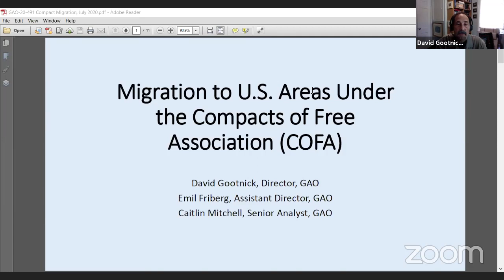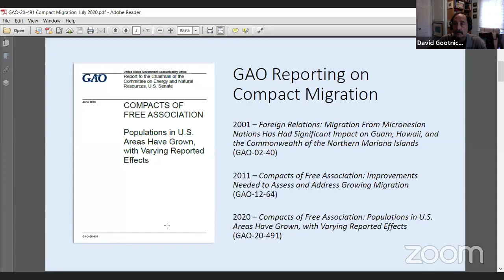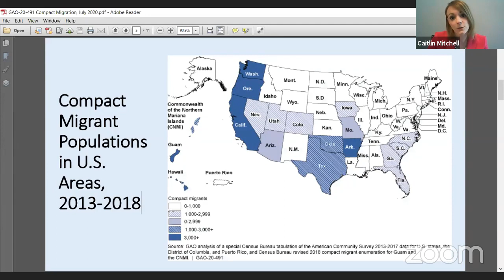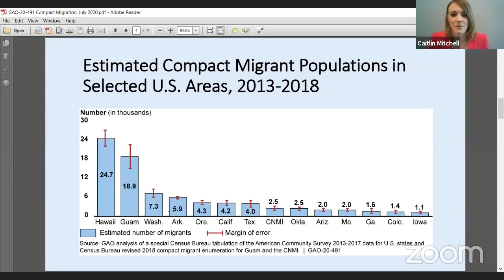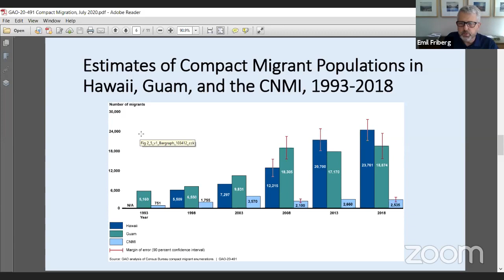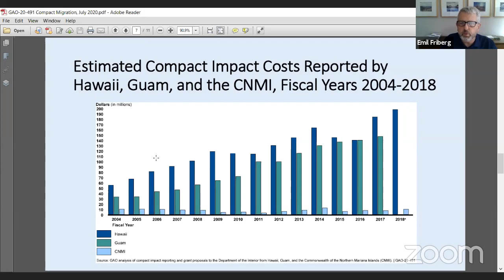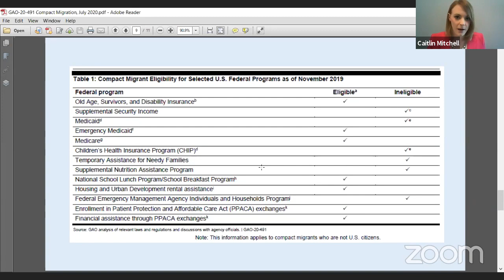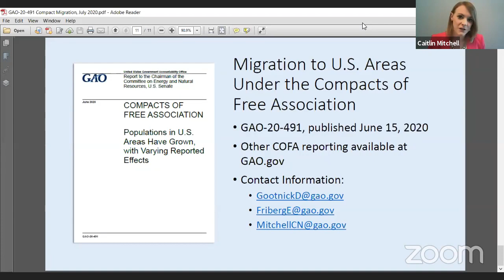Compacts of Free Association Diaspora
The US Government Accountabilty Office (GAO) was tasked by the US Congress to gain a greater insight into the lives of migrants from the CFA countries.  The GAO visited Arkansas, the CNMI, Guam, Hawaii, Oregon, and Washington to better understand how CFA migrants fared.
Join us, via zoom, on July 1 at 5PM (EDT) learn about what  GAO study, Compacts of Free Association: Populations in U.S. Areas Have Grown, with Varying Reported Effects  prepard by the GAO for the Committee on Energy and Natural Resources, of the US Senate.

Panelists
David Gootnick has served as a Director, International Affairs and Trade at the U.S. Government Accountability Office since September 2001.  His portfolio includes issues affecting the Commonwealth of the Northern Marina Islands, American Samoa, and the Freely Associated States (FAS).  From 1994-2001 he served as Director of the Office of Medical Services at the Peace Corps and as Director of the University Health Services at New York University from 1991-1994.  Dr. Gootnick holds an M.D. from the University of Rochester and a bachelor’s degree from Harvard University.

Emil Friberg is an Assistant Director and Senior Economist, International Affairs and Trade team at the U.S. Government Accountability Office. His responsibilities include reviews of the implementation of Compacts of Free Association with the Federated States of Micronesia, the Republic of the Marshall Islands, and Palau, including the role of U.S. economic assistance, the viability of trust funds to support FAS government operations, and compact migration. Dr. Friberg holds a Ph.D. from the University of North Carolina and a bachelor’s degree from the University of Texas. He is an Adjunct Professor in the CANZPS program at Georgetown University.

Caitlin Mitchell is a Senior Analyst, International Affairs and Trade team at the U.S. Government Accountability Office and leads performance audits of federal programs in the areas of national security and foreign policy. Her work focuses on the intersection of international affairs and domestic policy, on topics such as compact migration, Confucius Institutes on U.S. campuses, financial contributions to UN peacekeeping operations, and U.S. efforts to counter ISIS messaging. Prior to GAO, she worked at the Department of Defense, and studied at the University of Pittsburgh (MPIA) and Dickinson College (BA, Russian).